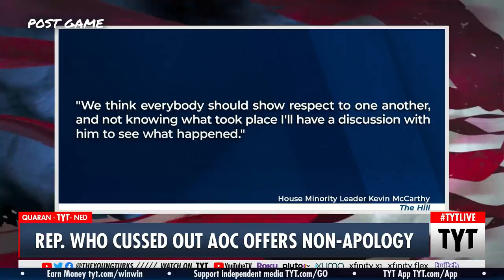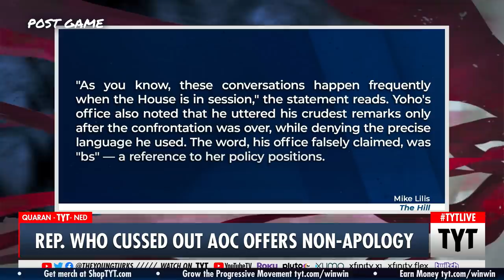Ted Yoho Offers Non-Apology To AOC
Ted Yoho is sticking to his deplorable morals. John Iadarola and Ana Kasparian discuss on The Young Turks. Keep Hope (and TYT) Alive

"House leaders in both parties moved swiftly on Tuesday to promote civility — and tamp down lingering tensions — by challenging a conservative lawmaker who had accosted a liberal Democrat on the Capitol steps a day earlier.

Confronting Rep. Alexandria Ocasio-Cortez (D-N.Y.) on Monday, Rep. Ted Yoho (R-Fla.) had called her "disgusting" and "out of her freaking mind" for promoting the notion that poverty and unemployment have spawned a recent uptick in crime in New York. Moments later, as he walked away, Yoho referred to her with a crude, sexist slur."